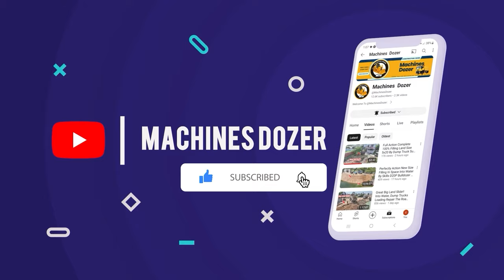Open a new planed! Fill the land in the Pond along the highway By Bulldozer Komatsu D20P Pusher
-Opene a new planed! Fill the land in the Pond along the highway By Bulldozer Komatsu D20P Pusher
- YouTube channel is set up to help promote broadcasting
  On the development of machinery in Cambodia.

The Purpose Enjoy Custom videos of My Channel Construction Cambo:
- Share Knowledge of Machine Equipment
- Share all Development of Equipment Operator
- Building Road ,
- Clearing Land ,
- Fight Forest ,
- Clearing rocks ,
- HD Videos.
- New Information & Fun.
- Continuous Update.